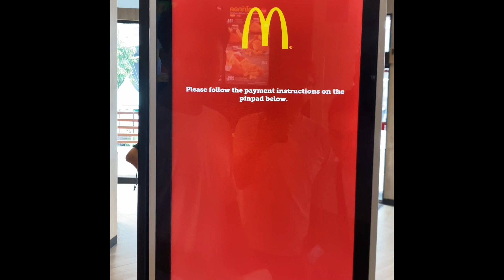Mac Konkla family vlog